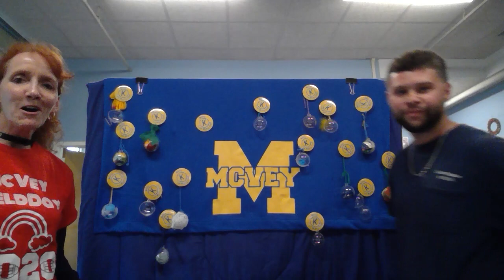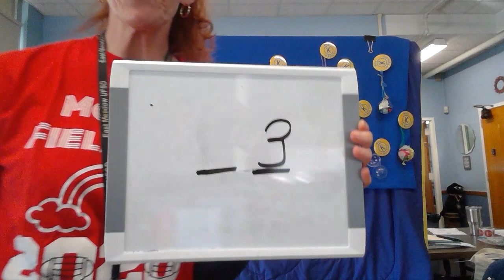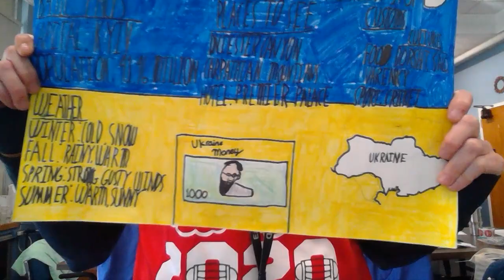June 21, 2022